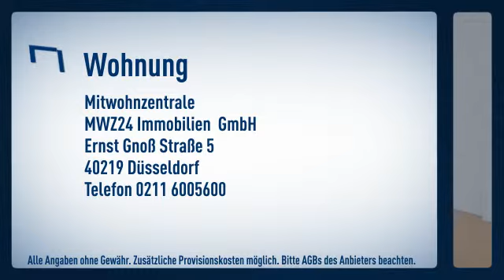Stadtmitte: Freundlich und hell eingerichtetes Apartment. Ruhige Lage, da nach hinten hin zum